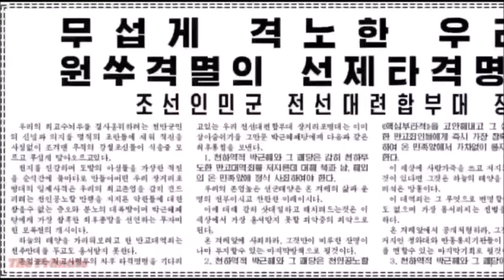Kim Jong Un Message to Slaves of the Western World "Kill your leaders"